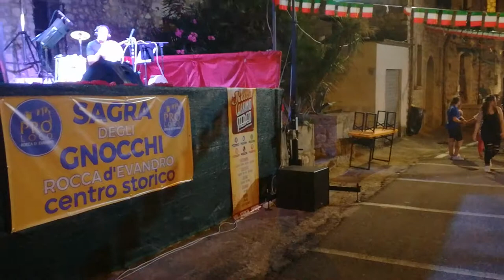Il Gargano grande terra e grandi onori con i Borbone